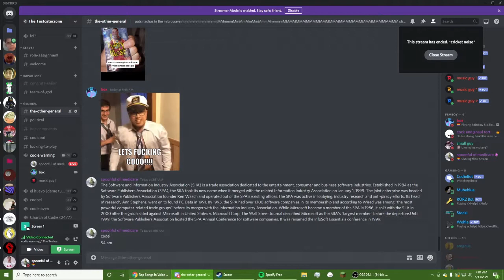4 am challenge with aron pt 2 (sexy_)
scary! /true.